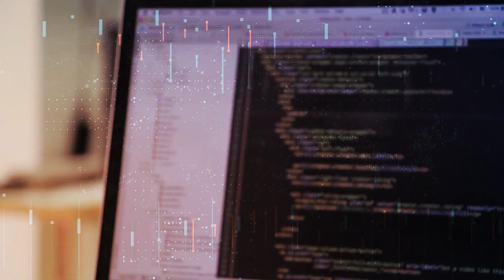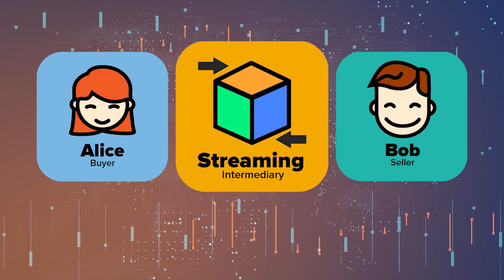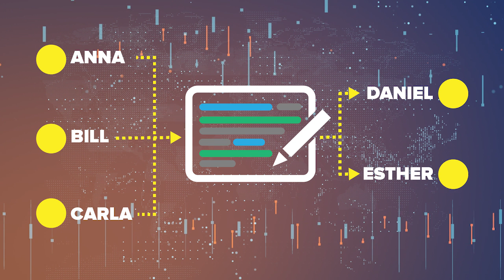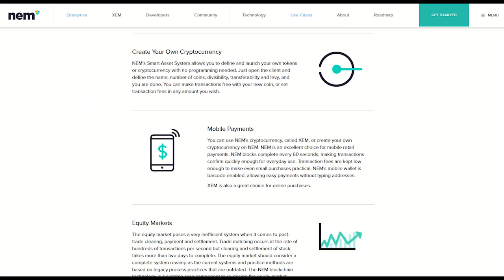Aggregated Transactions with Catapult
The true value of the Catapult Blockchain lies within its features. In this video we´ll show you its potential with the Aggregated Transactions it performs through NEM Technology.